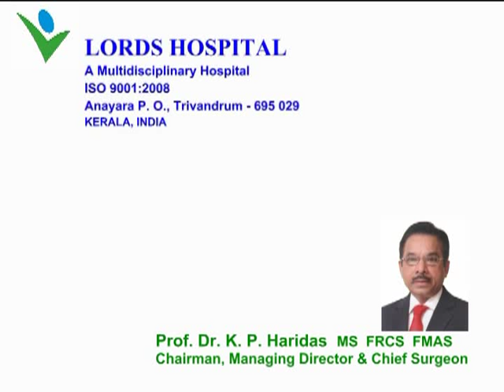Laparoscopic Sleeve Gastrectomy Lords Hospital Trivandrum Kerala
Laparoscopic Sleeve Gastrectomy, (Obesity Surgery)  Prof. Dr. K. P. Haridas  MS  FRCS   FMAS, Chairman Managing Director & Chief Surgeon, Lords Hospital, ISO 9001:2008, Anayara P. O., Trivandrum, Kerala, India